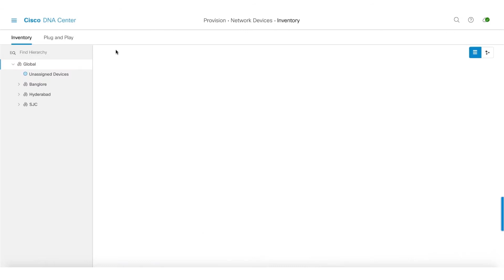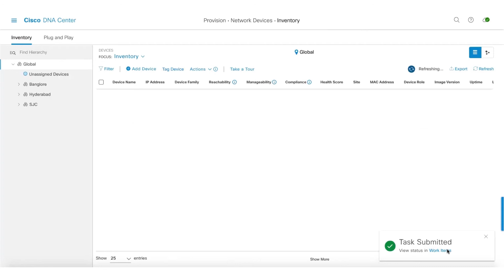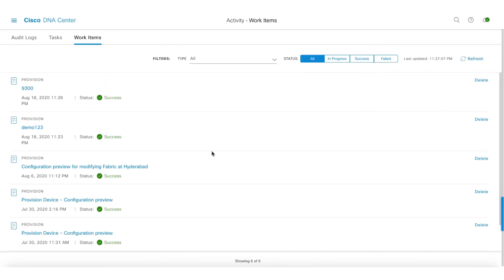Cisco DNA Center – Wireless Automation CLI Preview (Release 2.1.2.0)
This video deomonstrates how Cisco DNA Center displays a preview of CLI commands before provisioning a network device.